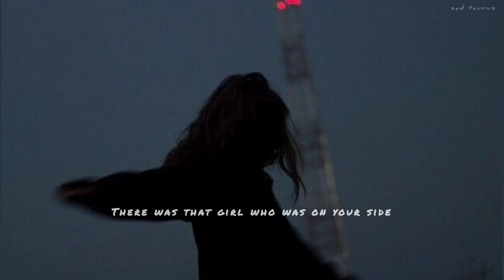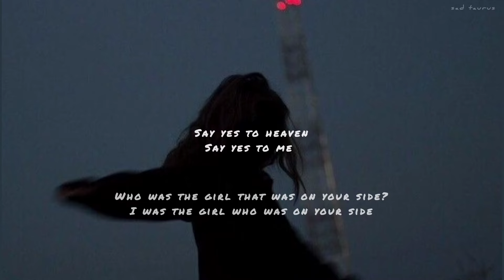shootout x say yes to heaven (lyrics) tiktok version | lana del Rey x izzamuzzic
follow sad taurus:-